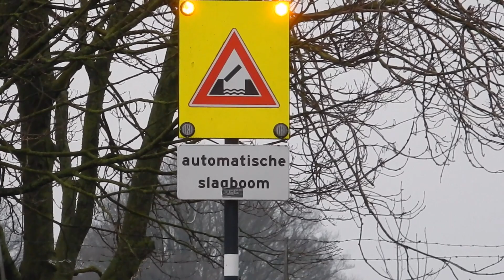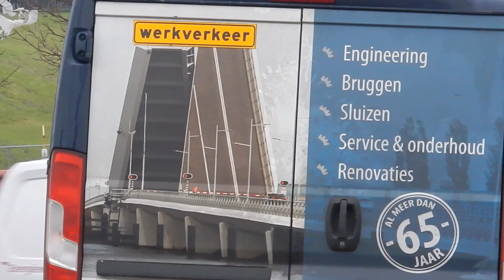🚧 Wat is er aan de hand hier 'BELLA?!*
*What's going on here 'BELLA'!?

BELLA:
(Scheeps)type: Motorvrachtschip(Cargo Ship)
Bouwjaar(year): 1958
Capaciteit/ Tonnage: 1288 ton
Aandrijving(pk)/ Propulsion: 925HP
Diepgang(draft): 2.65m
Eigenaar(Owner): R.C.W. Holen, Cloppenburg
Vlag(flag): Duitsland(Germany)